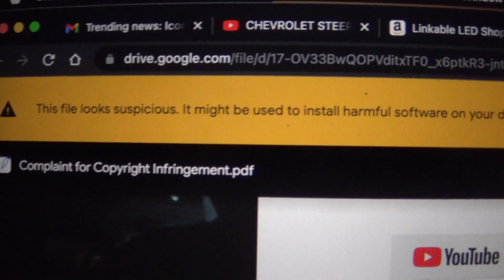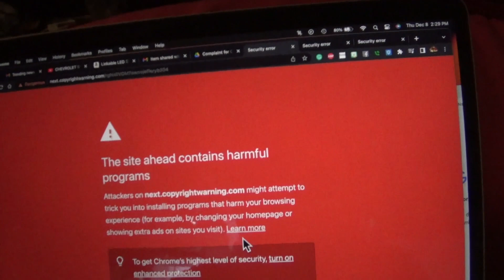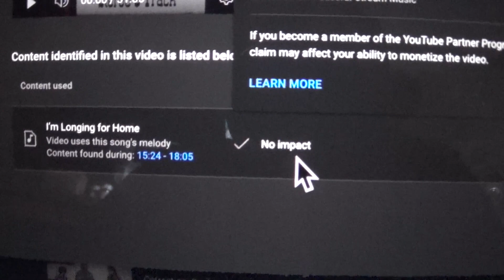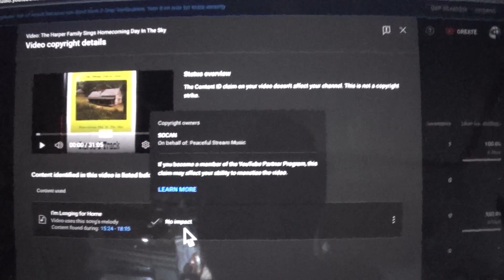Copyright Strike or Something Worse?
I did take down the video in question, at least for now.